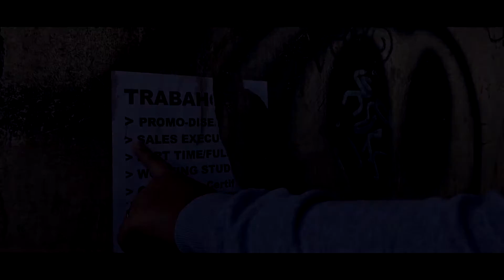Kayod / a short film about Globalization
A short film about Globalization